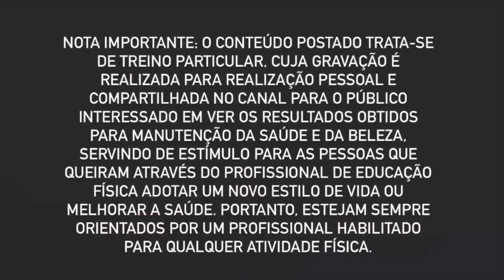TREINO PARA SECAR A GORDURA DA BARRIGA E DOS BRAÇOS - EM CASA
DESAFIO 28 DIAS!! Serão 14 treinos de PERNAS  alternando com 14 treinos de BRAÇOS E ABDÔMEN, cada dia vou postar um. O meu objetivo é o ganho de massa muscular nas pernas, tanto no quadríceps quanto no posterior de coxa e perder gordura  na barriga e nos braços aumentando a definição em  28 dias.
Em todos os treinos sempre deixo uma tela no canto demonstrando a execução de cada exercício no modo mais fácil para quem for iniciante também conseguir fazer.

Se gostarem curtam e compartilhem!

NOTA IMPORTANTE: O conteúdo postado trata-se de treino particular, cuja gravação é realizada para realização pessoal e compartilhada no canal para o público interessado em ver os resultados obtidos para manutenção da saúde e da beleza, servindo de estímulo para as pessoas que queiram através do profissional de educação física adotar um novo estilo de vida ou melhorar a saúde. Portanto, estejam sempre orientados por um profissional habilitado para qualquer atividade física.